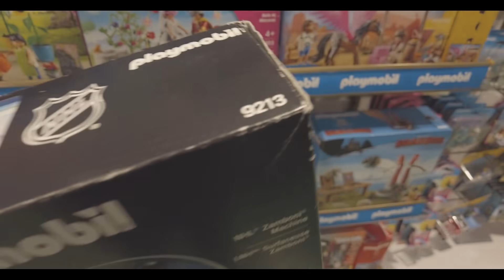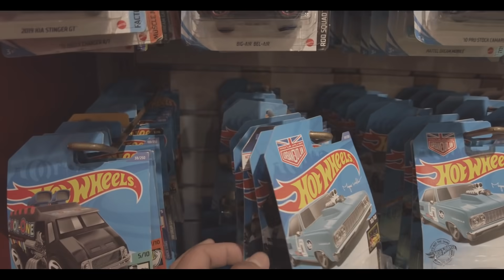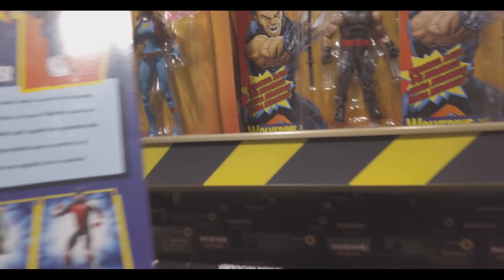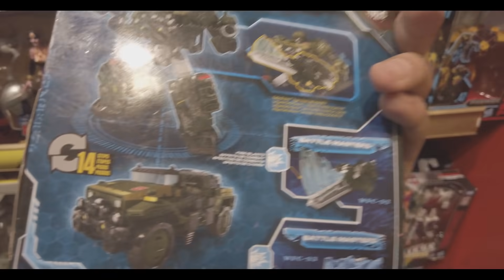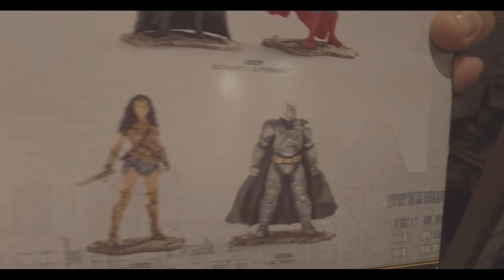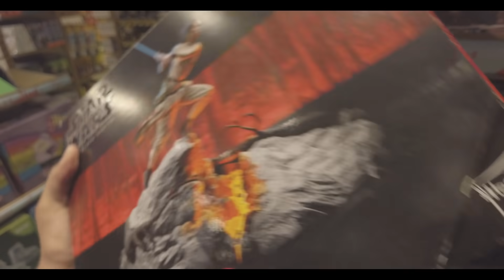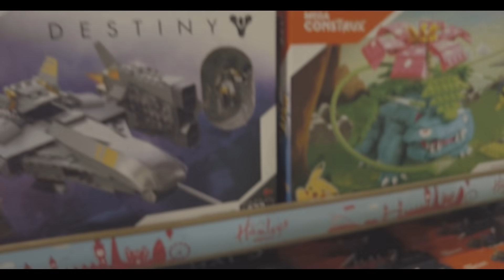¡Una Joyita! Esta es la Juguetería Más Especial de México | El tio pixel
¡Bienvenido al Tio pixel! Acompáñame a una cacería de juguetes en una de las jugueterías más importantes de México en busca de Mega Construx, Hot Wheels, Lego, Transformers Studios Series, Star Wars Black Series y Marvel Legends  ¡Que comience la aventura!